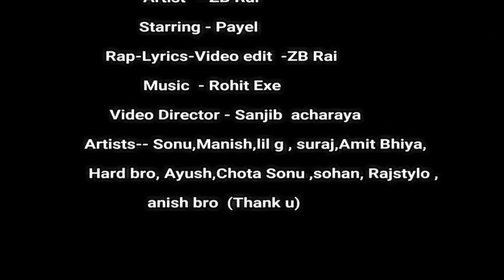Pagla Pagli 2 Rap Song - ZB (Official music vido) Pagla Pagli Song - Kolkata Rap Song Kolkata song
The term YouTube description refers to the text that a content creator supplies to describe their content, making it easy

Dictionary, Merriam-Webster, Accessed 26 Aug. 2021.

Style: MLA

Description.” Merriam-Webster.com Dictionary, Merriam-Webster, Accessed 26 Aug. 2021.

spoken or written account of a person, object, or event.
"people who had seen him were able to give a description"
Similar:
account
explanation
elucidation
illustration
representation
interpretation
chronicle
report
narration
narrative
story
recounting
rendition
relation
commentary
version
portrayal
portrait
word picture
evocation
details
2.
a type or class of people or things.
"it is laughably easy to buy drugs of all descriptions"
Similar:
description
The analogies and problems used in these experiments were